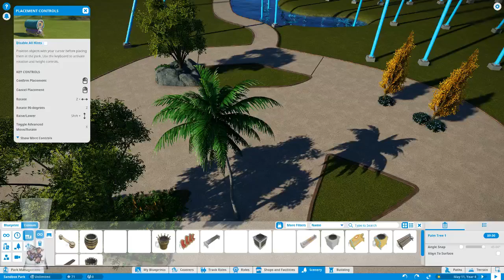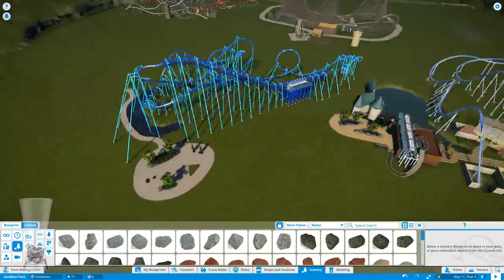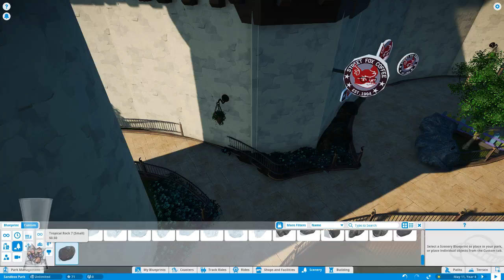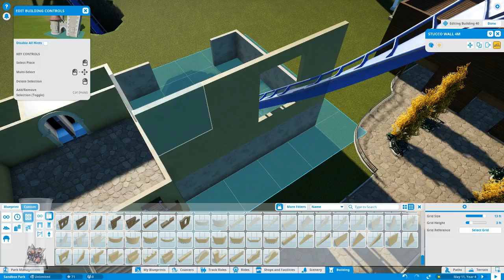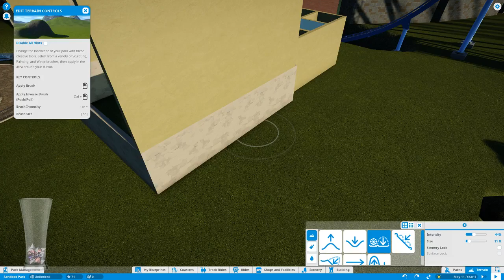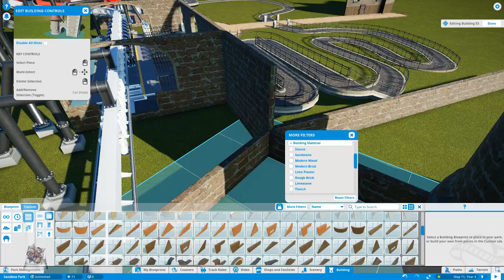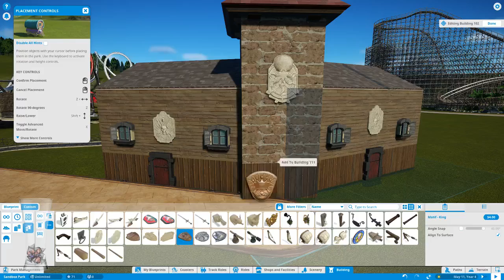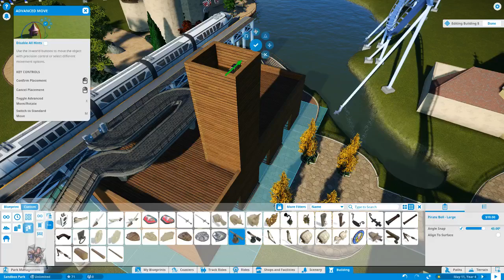More Progress. What!!!! (Part 6)